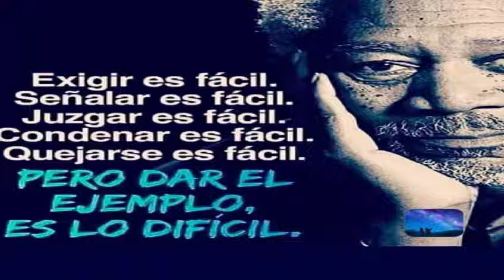En este país se denigra de todo el mundo y no pasa nada, hasta la fiscalía atropella y no pasa nada